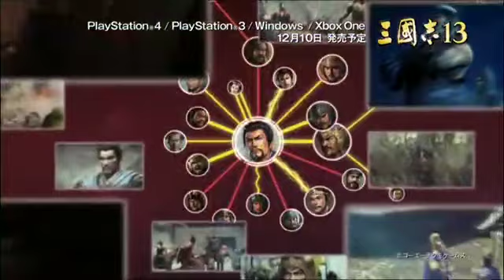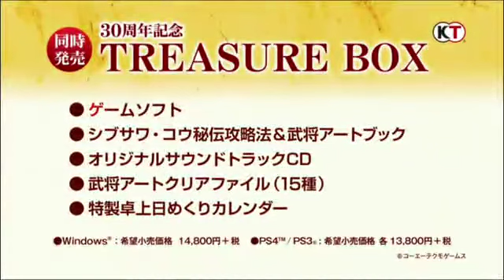TGS 2015/Koei/Romance of the Three Kingdoms 13/Demo #1---三國志13试玩1